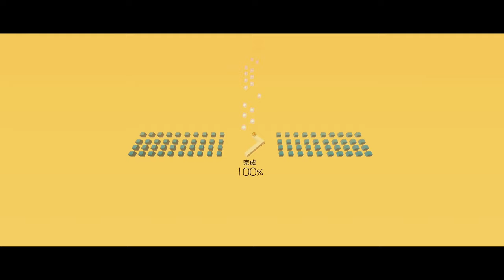Dancing Line - The Third Anniversary 跳舞的線 三週年 100%+全石+全冠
誠意之作！
立即加入我們的Discord伺服器！
DL/RS/RS2中文討論區：
邝邝_KuongKuong:
錄製軟件：iOS內置錄影程式(iOS)
                       Android內置錄影程式(Android)
                       Xbox Game Bar(Windows)
剪輯軟件：Enlight Videoleap(iOS)
                     Cyberlink PowerDirector 16(Windows)
                       Filmora(Windows)
縮圖/桌布軟件：Line Camera(iOS)
                               Adobe Photoshop Mix(iOS)
片頭/片尾軟件：KineMaster(iOS/Android)